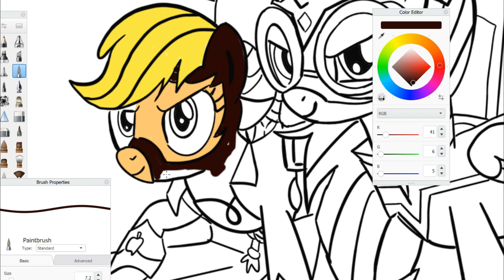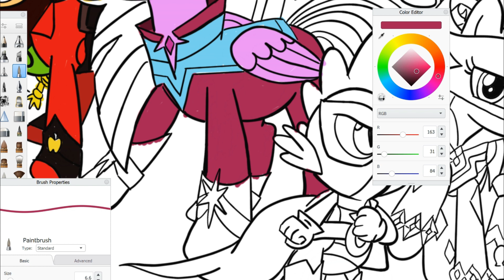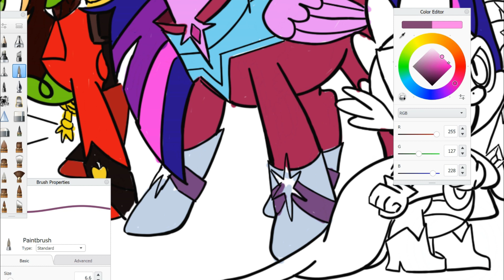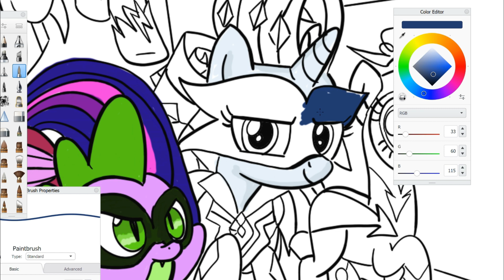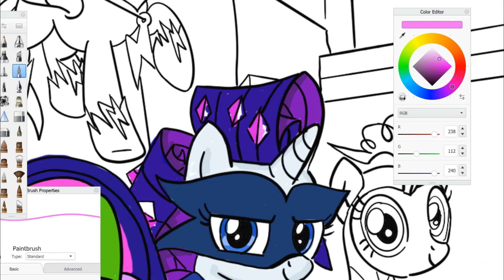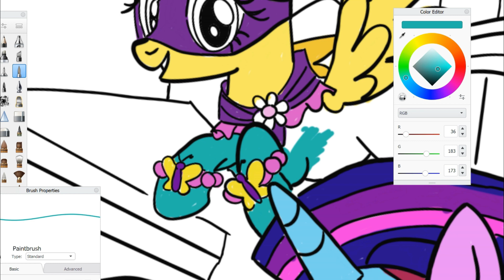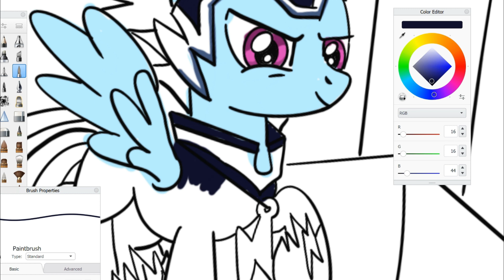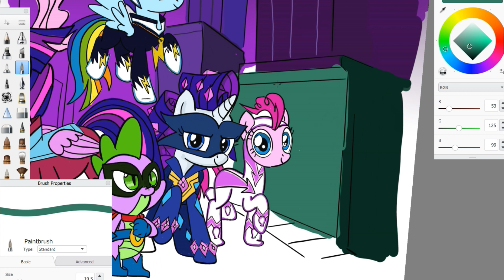MLP My little pony Power ponies